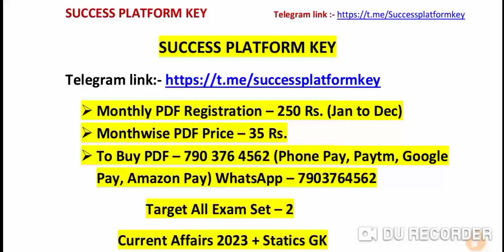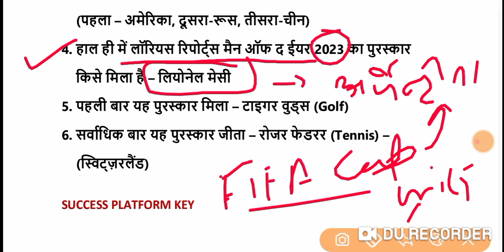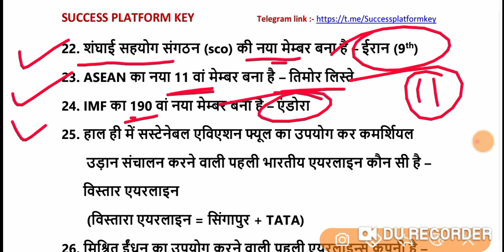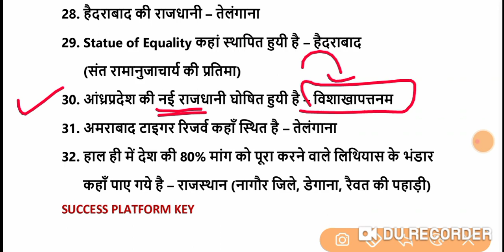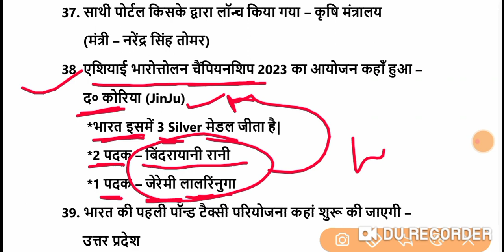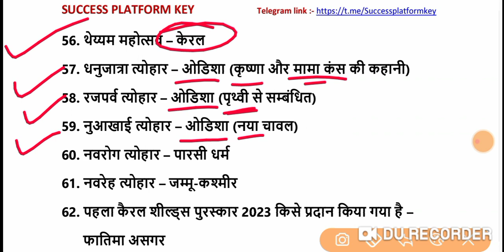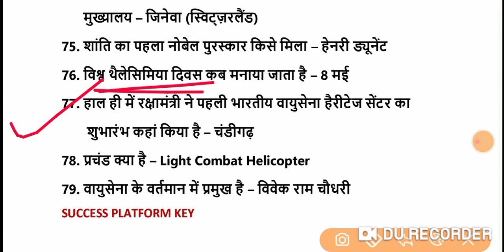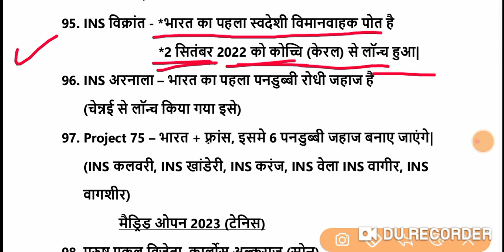Current Affairs 2023 + Static Gk | For CHSL, MTS, CGL, Daroga, Constable,Teacher, CTET, PSC, STENO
Current Affairs 2023 + Static Gk | For CHSL, MTS, CGL, Daroga | Constable,Teacher, CETET, PSC, STENO